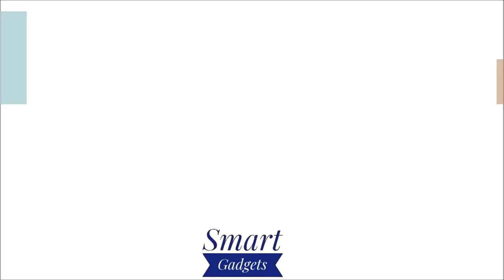22 smart and magical Kitchen Gadgets Available On Amazon& Aliexpress(under 10$) 2021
smart gadgets.
smart gadgets.
The Best Products From AliExpress. Amazon 2020. New Future Tech. Amazing Gadgets. Haul. Cool Technology. China Gadget.  Favorites Stuff. Inventions. Unboxing. Must Haves Goods. Things. Watch. Overview. Ali Express. Shopping Online. 👇👇👇LINKS TO PRODUCTS BELOW👇👇👇
Fast Double Juicer 90W Electric Lemon Orange Fresh Juicer
 Multifunctional Electric Cooker Hotpot Mini Non-stick
Bear Breakfast All-in-one machine Toaster
4in1 Multiple Capsule Expresso Coffee Machine
Mini Oven 12L Household Electric oven
Fypo Pink 6 in 1 Kitchen multi-function vegetable Grater cutter
melette Fried Egg Frying Mold Kitchen Gadgets
Cake Manual Airbrush Spray Gun Decorating Spraying
26Pcs/Set Silicone Pastry Bag Tips Kitchen
Pastry Wheel Decorator Pizza Cutter Pastry Lattice
Sealed Storage Bag Convenient Vacuum Bag Organizer
TINTON LIFE Vacuum Food Sealer
24 Grids Silicone Ice Cube Tray Mold Fresh
4pcs/Set Grid Transparent Texture Mat Fondant Cake
Silicone Baking Mat Fondant Bakeware Macaron Oven
Household Electric Multifunctional Egg Cooker
Intestinal Powder Machine Household Electric Steamer
Creative Vertical Rice Spoon With Cover
 2pcs/set Kitchen Cherry Blossom Style Funnels
Cute Cartoon Cake Mold Kitchen
Natural Wooden Long Handle Pan
Strawberry Snack Plates Candy Container
Chocolate Melting Furnace Sets

gadgets inventions
kitchen gadgets put to the test
20 kitchen gadget
chopper
smart kitchen gadgets
aliexpress
tools
invention tech
juicer
kitchen gadget on amazon
25 Amazing New Kitchen Gadgets
under 99 gadget
home gadget